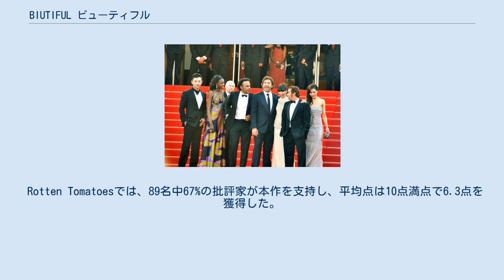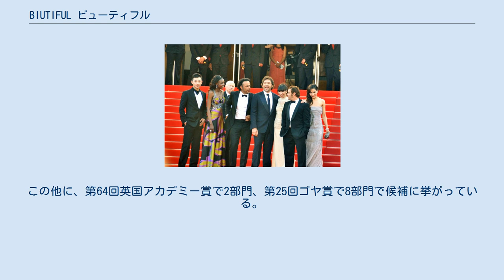BIUTIFUL ビューティフル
アレハンドロ・ゴンサレス・イニャリトゥの監督映画
グスターボ・サンタオラヤの作曲映画
ロードサイド・アトラクションズの作品
『BIUTIFUL ビューティフル』（Biutiful）は、アレハンドロ・ゴンサレス・イニャリトゥ監督、製作、原案、脚本による2010年のメキシコ映画である。
PG12指定。
 スペイン･バルセロナ。
かつてメキシコからこの地に移住した男･ウスバルは、自分と同じような移民や不法滞在者達に、時には闇ルートも駆使して職を斡旋し、生計を立てている。
しかし収入は乏しく、情緒不安定の妻･マランブラと別れて以来、男手一つで2人の子供を養い、ギリギリの生活を送っている。
一方で、セネガル系移民のエクウェメ達はドラッグを売りさばいて警察ににらまれており、中国系移民達の給金は彼らの元締めであるハイがピンハネしている等、外にも問題は山積みであった。
 そんな状況でウスバルは癌と診断される。
前立腺から全身に転移しており、既に手遅れの状態であった。
余命は僅か2か月。
 死への恐怖以上に、彼には解決せねばならない問題が多すぎる。
特に残される子供達をそのままには出来ない。
未だ躁鬱の波を抑えきれずにいるマランブラに懇願されたウスバルは彼女に2人を託すことを考え、関係を修復しようとする。
だがその間にも進行していく病、さらには移民達が抱える問題が一気に噴出し、容赦なく彼を打ちのめし、蝕んでいく。
 製作にはアルフォンソ・キュアロンやギレルモ・デル・トロ率いるチャ・チャ・チャ・フィルムズの他、ユニバーサル・ピクチャーズ、フォーカス・フィーチャーズも係わっている。
 撮影は2008年10月にスペインのバルセロナで始まった。
 Rotten Tomatoesでは、89名中67%の批評家が本作を支持し、平均点は10点満点で6.3点を獲得した。
 ハリウッドの役者ではショーン・ペンやジュリア・ロバーツがハビエル・バルデムの演技を支持してる。
 2010年10月20日にフランスで興行がスタートし、2011年2月2日までに全世界で1237万6079ドルを稼いでいる。
 2010年のカンヌ国際映画祭でコンペティション部門に出品され、パルム・ドールを争った。
5月17日に初上映され、ハビエル・バルデムが同映画祭の男優賞を受賞した。
 12月17日には同年度のダラス・フォートワース映画批評家協会賞で外国語映画賞を受賞した。
 2011年1月25日には第83回アカデミー賞の候補が発表され、本作が外国語映画賞、ハビエル・バルデムが主演男優賞で挙がった。
この他に、第64回英国アカデミー賞で2部門、第25回ゴヤ賞で8部門で候補に挙がっている。